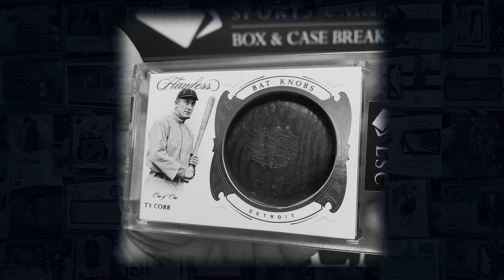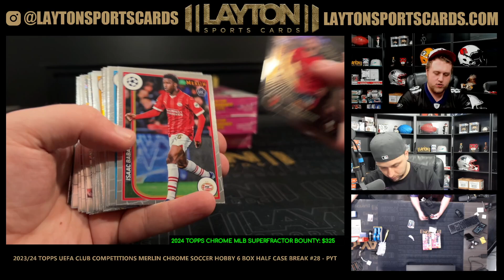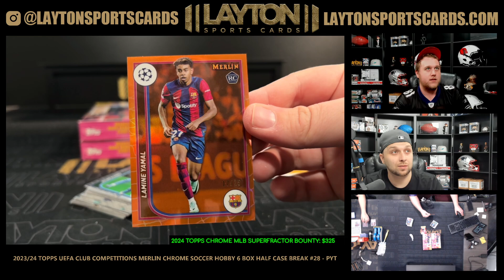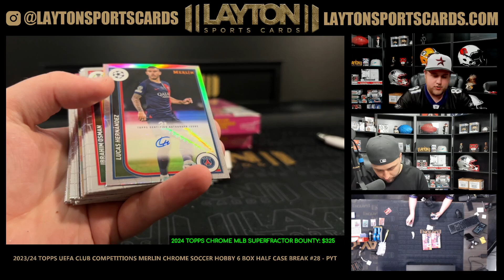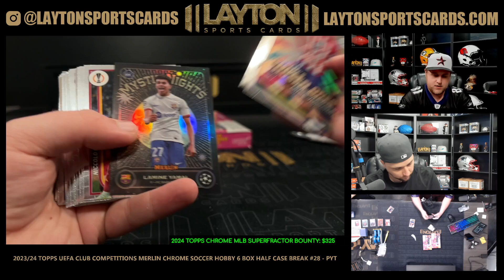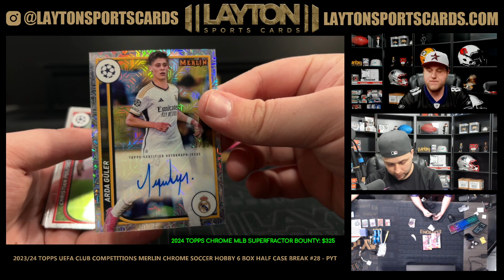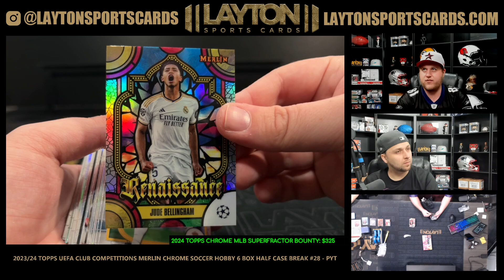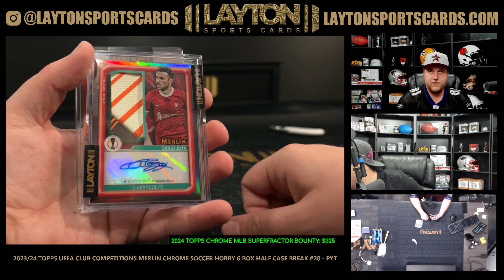ORANGE YAMAL! 202324 Topps UEFA CC Merlin Chrome Soccer Hobby 6 Box Half Case Break #28 PYT